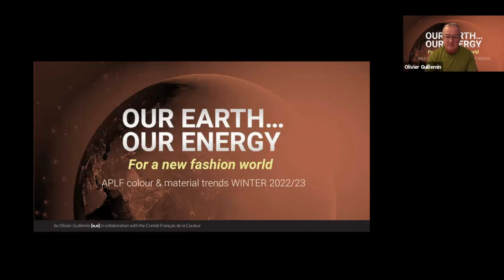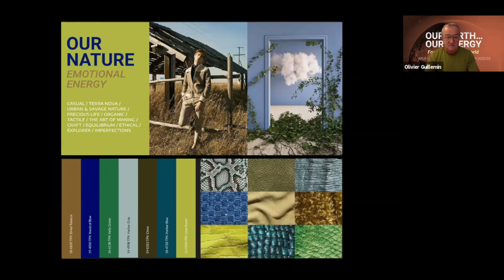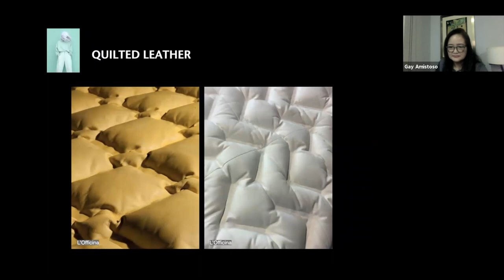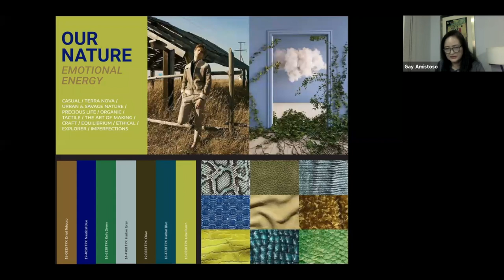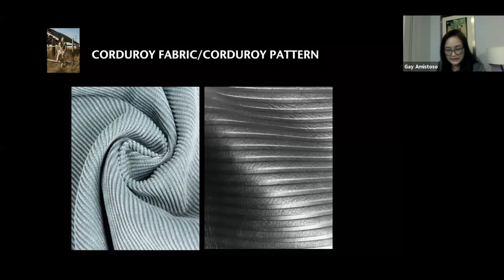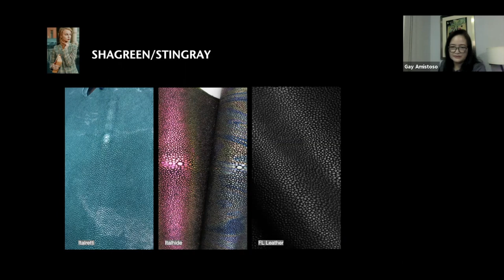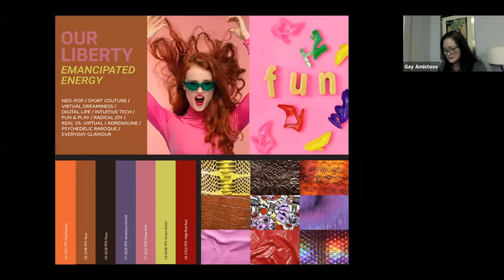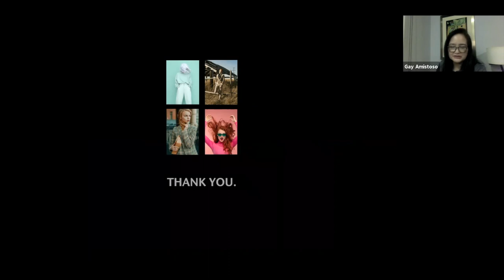APLF Colour & Material Trends Winter 2022/23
Winter 2022/23, that of the world after, intensifies with its surprises and energetic humanistic or eco-responsible projects. By freeing ourselves from our current fears and anguishes, collectives, co-constructions and partnerships stimulate strength as well as creative freedom. In a synergy between the intelligence of nature and human intelligence, colours glorify innovative ideas and celebrate styles that defy the seasons. Materials amplify the ecstatic and the extraordinary, sometimes bordering on madness, in a dichotomy between technology and craftsmanship, rough minerals and research for tactile, sensual effects.